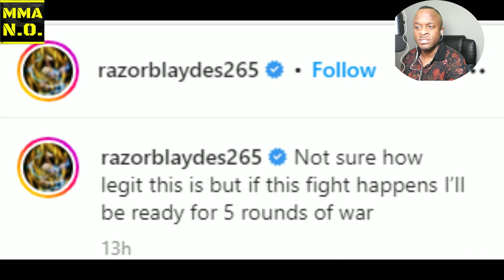Gilburt Burns vs. Magny| Cain Velasquez Release| CURTIS BLAYDES vs Jones| BRENDAN SCHAUB| MMA N.O.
MERCH!

-BRENDAN SCHAUB on ALEX PEREIRA VS. KHAMZAT CHIMAEV

-Gilburt Burns VS Neil Magny

-Cain Velasquez Release

-CURTIS BLAYDES vs Jon Jones